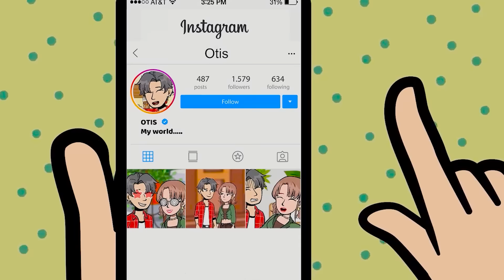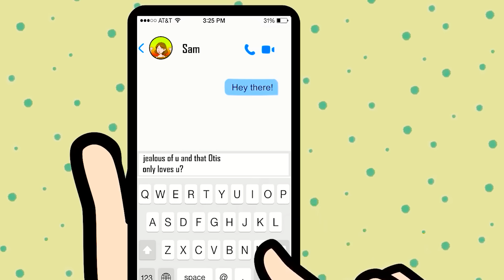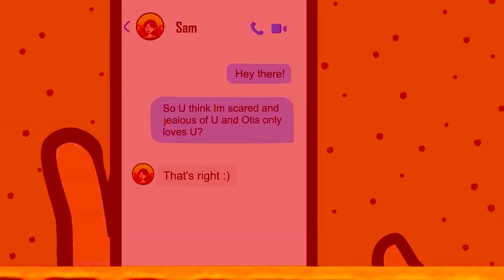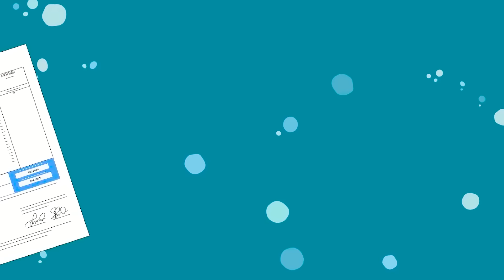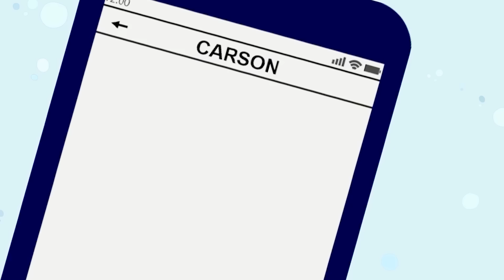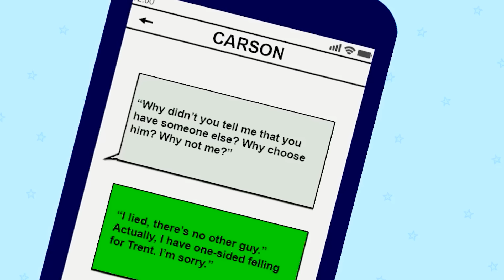Animasi Buku Harianku - Saya mendapat tahu bahawa kakak palsu saya adalah orang gila | Animasi Msa.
Tertarik dengan keindahan cerita? Selamat datang di _________, destinasi utama untuk kisah animasi yang memukau yang akan membawa Anda dalam perjalanan emosional yang memikat. Dari cerita-cerita tentang cinta dan persahabatan hingga pengalaman menghadapi tantangan yang seru, saluran kami hadir untuk menghibur, menginspirasi, dan membuat Anda ingin kembali lagi. Bergabunglah dengan komunitas jutaan pelanggan kami saat kami membagikan kisah nyata yang dihidupkan kembali melalui animasi yang menakjubkan. Bersiaplah untuk tertawa, menangis, dan merasakan koneksi yang belum pernah Anda rasakan sebelumnya.

Siap untuk merasakan keajaiban cerita di _______? Saluran kami dirancang untuk menyajikan kisah nyata yang paling luar biasa dan memukau. Dari cerita-cerita sukses hingga pertemuan yang mendebarkan dengan hal-hal supernatural, kami menawarkan pengalaman yang imersif tak tertandingi.

Tonton lebih banyak video Pertunjukan Cerita Animasi MSA di Podcast ini: Kompilasi Cerita Animasi Cerita Animasi Saya | Kisah MSA Sebelumnya:

Pertunjukan Sejarah Animasi MSA 🌙
Pertunjukan Sejarah Animasi MSA. Dilarang melakukan reproduksi atau publikasi ulang seluruh atau sebagian video/audio ini.